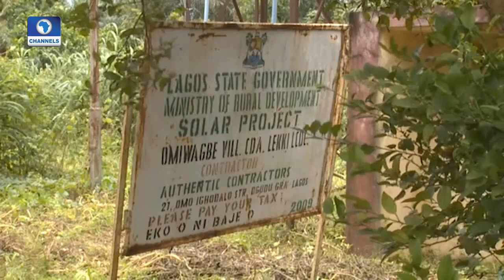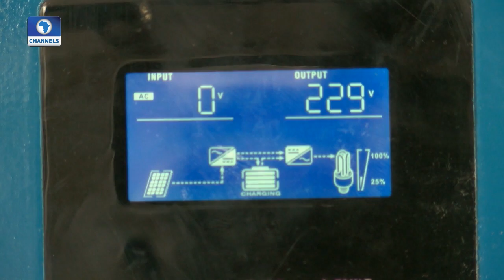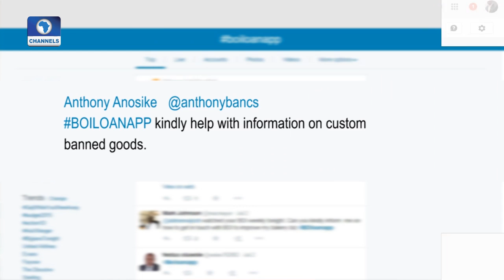BOI Promotes Off-Grid Solar Energy Solutions For Rural Communities PT2 - 23/07/15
Bank Of Industry (BOI) presents cheques to solar energy companies to provide affordable off-grid solar energy solutions for 200 homes each in rural communities that lack electricity in the six geopolitical zones.